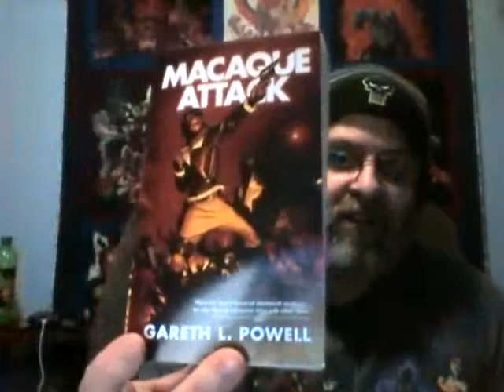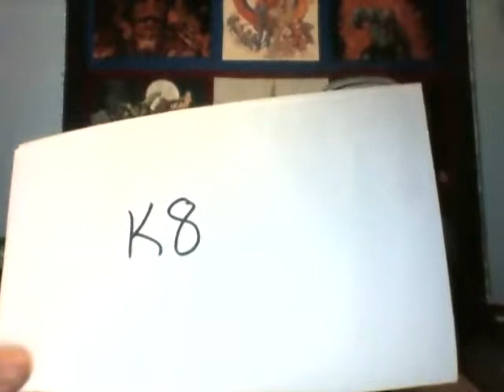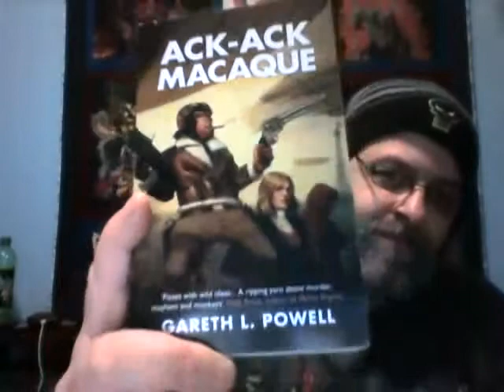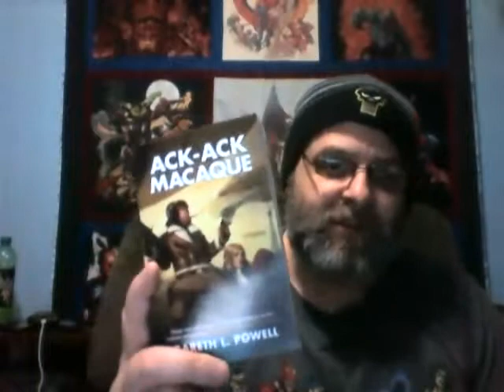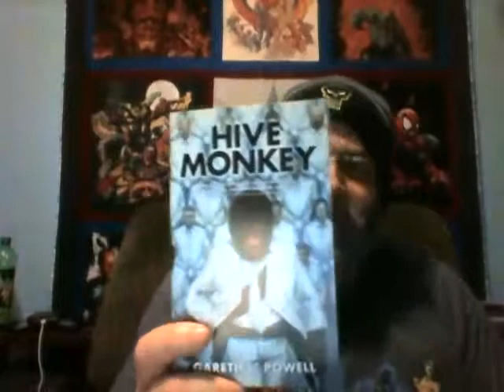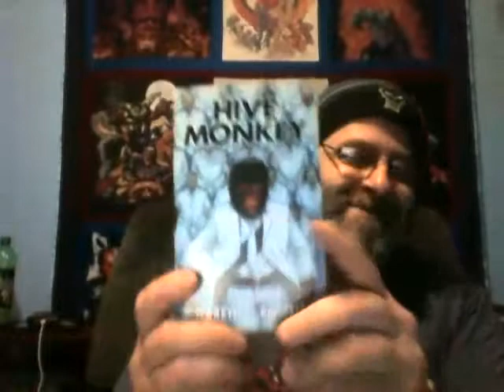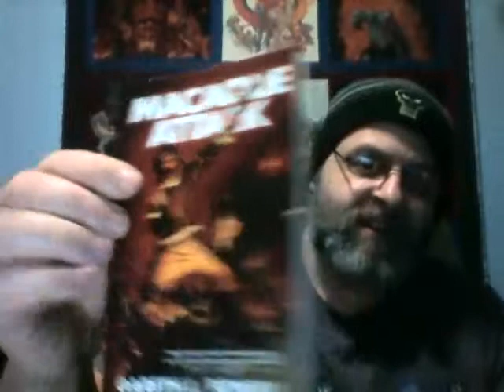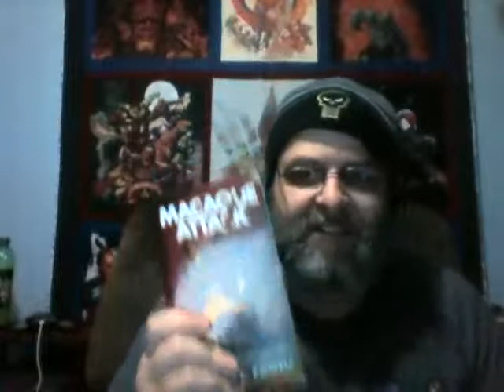Ack Ack Macaque Trilogy by Gareth L. Powell Book Review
The adventures of a cigar chomping, eye patch wearing, gun toting monkey. Or, at least, my review of his adventures.

Pick up Ack-Ack Macaque here:

Hive Monkey is here:

Macaque Attack is here: